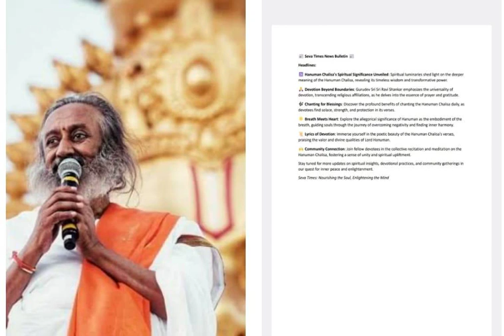gurudev on hanuman chalisa